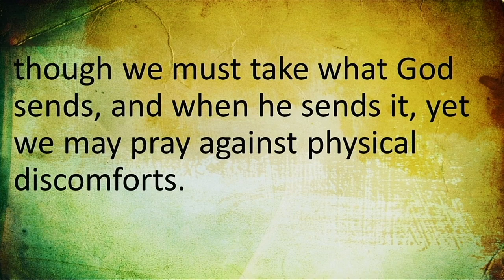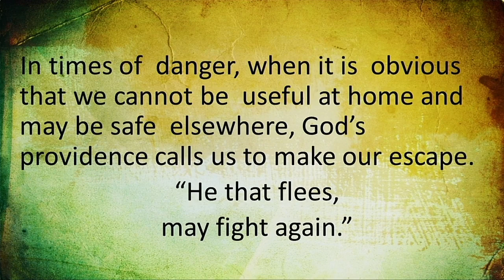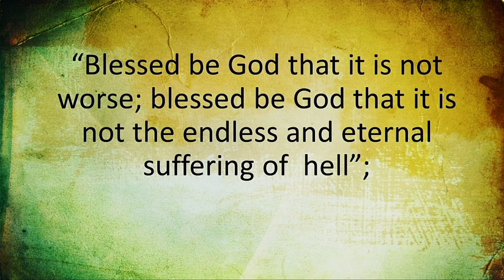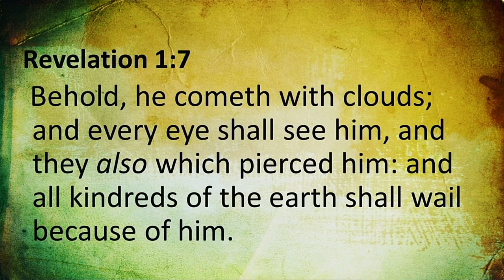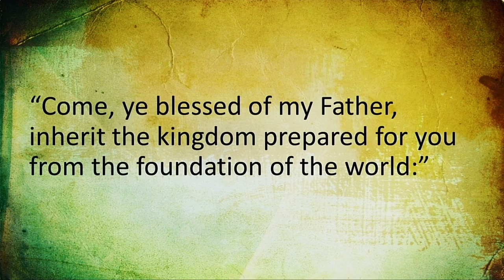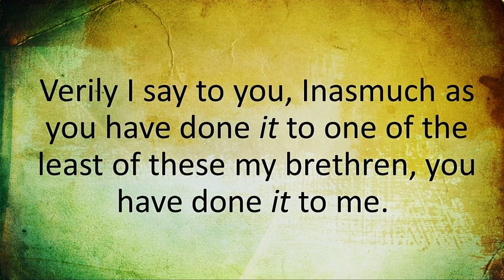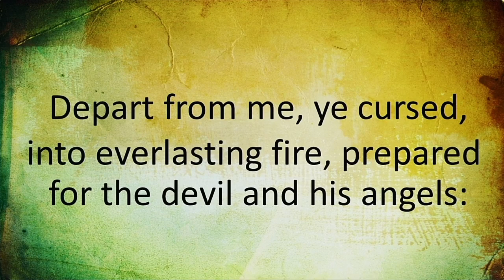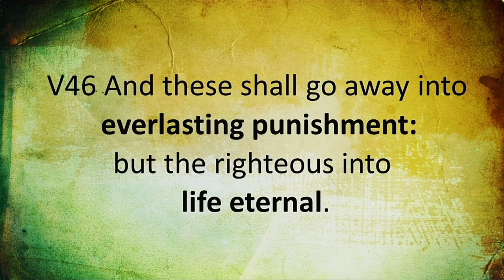Signs of the End Times Part 4 - Smith Corner Church 4-29-20 PM Service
Pastor Dave McClanahan preaches the final part of his 4 part series on the signs of the end times.